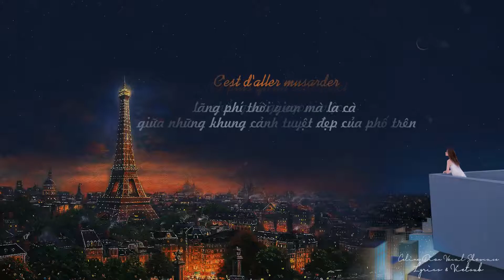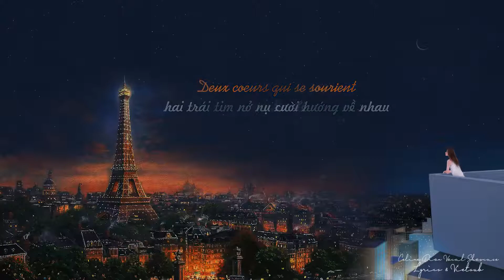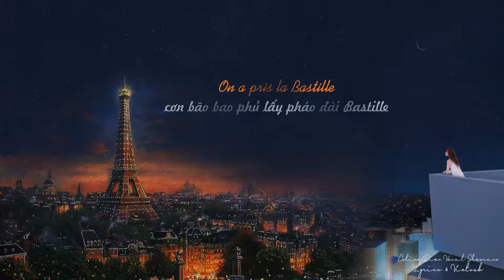Céline Dion - A Paris (Lyric + Vietsub) Nơi Ba Lê